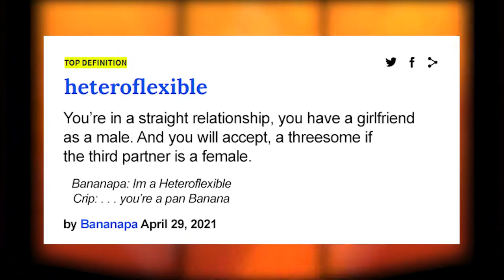Apex Bullsh!ttery 1 | WHAT PERFECT TRIO LOOKS LIKE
My first week of playing Apex Legends and quite frankly its a fun game! Especially having the PERFECT trios. LETTUCE GO SEASON 9!
Make sure to tap that LIKE button and subscribble for more funny contents :)!

Bananapa
Crip The Shroom | @crip_the_shroom
Tyler/Panda         | @co2pandaco2
DrSubaa               | @atsuiboba
Jerdy / CJ            | @jerdtv
Loot King             | @the.frost.king

Twitch s u b s c r i b e r s:
DansomeWoja
RealJerdTV
TheSandsofFlowingTime
RivenOCE
TieFighter96
TheFrostKing
Jauz_
EpicNau
The Big L
FeverishFlux
DemonicJuiceFart